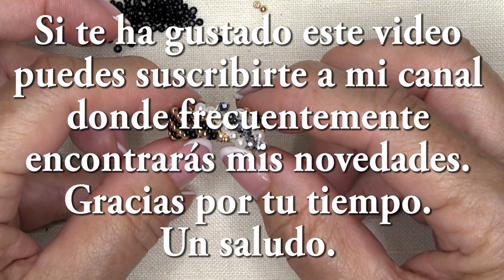DIY - Anillo Diagonal 💍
Materiales
perlas 0,2
rondeles 0,3
semillas 11/0
hilo nylon 0,18

Materials
pearls 0.2
rounds 0.3
seeds 11/0
nylon thread 0.18
  Thanks for your time. All the best

مواد
اللؤلؤ 0.2
جولات 0.3
بذور 11/0
خيط النايلون 0.18
رقم 11 إبرة
إذا كنت تحب مقاطع الفيديو الخاصة بي ، فيمكنك إعطائي تعليقاتك.
  شكرا على وقتك. أتمنى لك كل خير

Материалы
жемчуг 0,2
патронов 0,3
семена 11/0
нейлоновая нить 0,18
Если вам понравились мои видео, вы можете оставить свои комментарии.
Не забывайте подписываться, нажимать колокольчик и «палец вверх», чтобы не пропустить ни одной детали моей новости.
  Спасибо за ваше время. Всего наилучшего

Materiais
pérolas 0,2
rodadas 0,3
sementes 11/0
fio de náilon 0,18

Materiali
perle 0.2
giri 0.3
semi 11/0
filo di nylon 0,18
Non dimenticare di iscriverti, premi la campanella e "alza il dito" per non perdere nessun dettaglio delle mie notizie.
  Grazie per il tuo tempo. Ti auguro il meglio